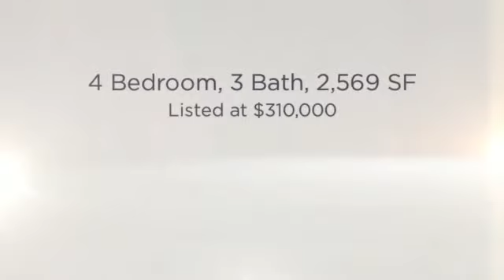9617 Atherton Drive - Dallas, TX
Check out this gorgeous home in Lake Highlands with 4 bedrooms, 3 baths, 2569 SF and inviting pool.  Open floor plan great for entertaining and many updates!